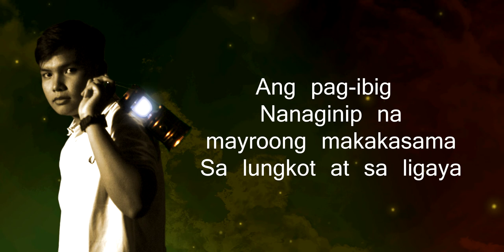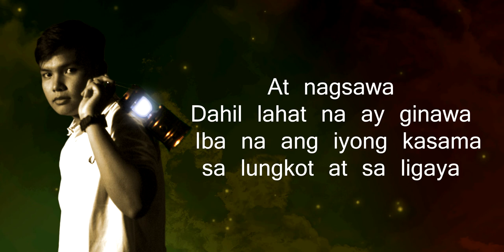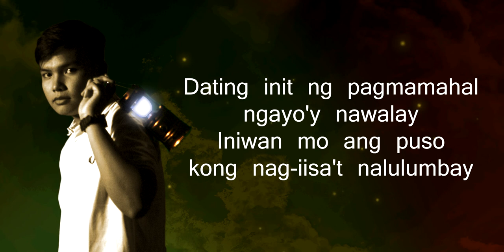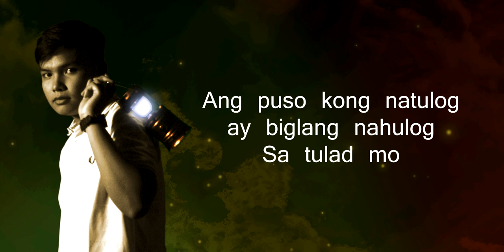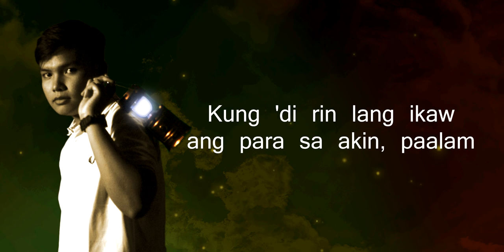James Lanquino - Damgo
Enjoy James' take on what "Awaken" means to him :)

Here is Damgo (Biyahe), an original song by James Lanquino.